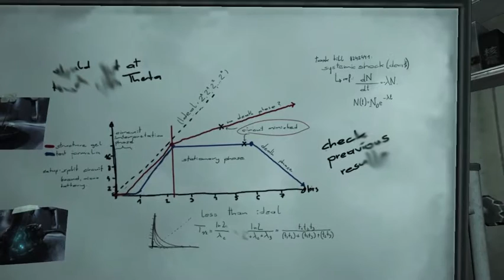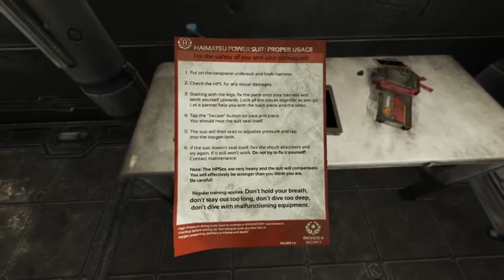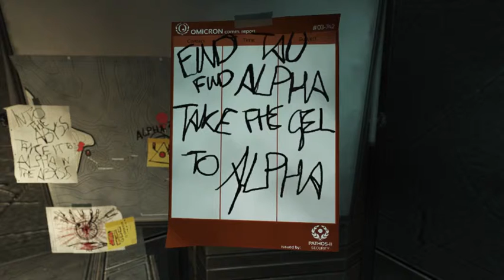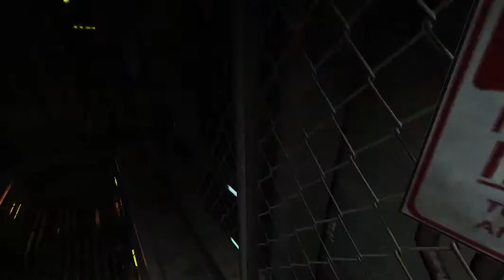Meilin plays SOMA : I am ignoring King and Zero